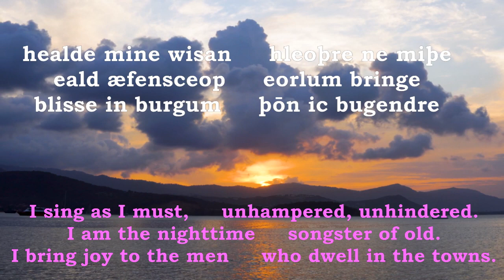An Anglo-Saxon Old English Riddle ("Ic þurh muþ sprece")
Saga hwæt ic hatte! - Say what I am called!
A riddle out of the Exeter Book, an 8th/9th century codex containing a collection of Anglo-Saxon riddles. Typically, the object itself is the speaker, telling its riddlic tale for us to guess what or who it is. Often, these objects are endowed with human traits and even emotions. In this riddle, the object tells us about its habits and relation to the human world.

Ic þurh muþ sprece     mongum reordum
wrencum singe     wrixle geneahhe
heafodwoþe     hlude cirme
healde mine wisan     hleoþre ne miþe
eald æfensceop     eorlum bringe
blisse in burgum     þōn ic bugendre
stefne styrme     stille on wicum
siteð nigende     saga hwæt ic hatte
þa swa scirenige     sceawendwisan
hlude onhyrge     hæleþum bodige
wilcumena fela     woþe minre

I speak through my mouth     with many voices.
Skilfully I sing     with many modulations,
loud and strong, with various tunes.
I sing as I must,     unhampered, unhindered.
I am the nighttime     songster of old.
I bring joy to the men     who dwell in the towns.
When I sing out     with my flexible tones
they sit at home silent.     Tell me my name
who brightly imitate     professional singers
and loudly foretell     many welcome tidings.

Film Clip free from Pexels (by Olexandr Pidvalnyi)